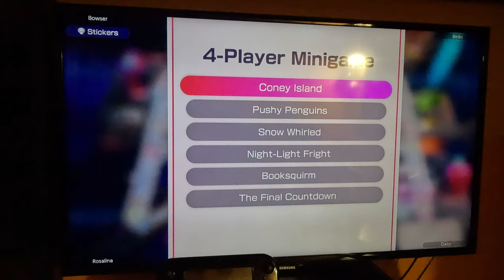(Commentary) Mario Party Superstars - Space Land Final Part (4K60fps)